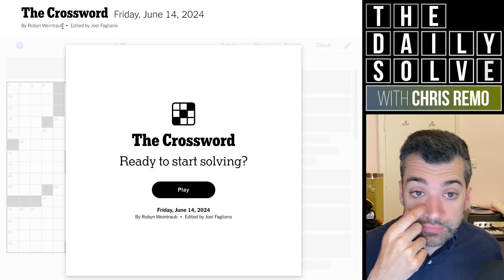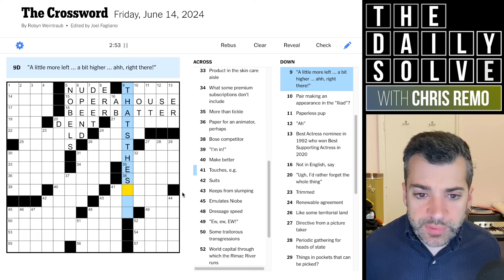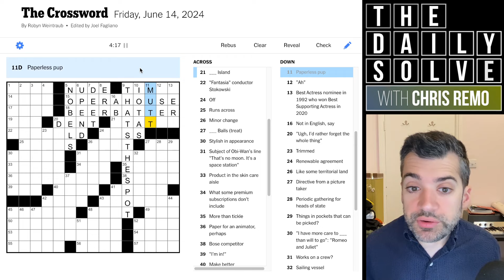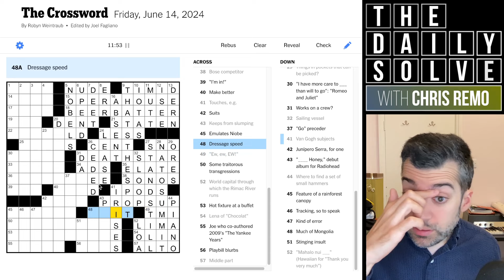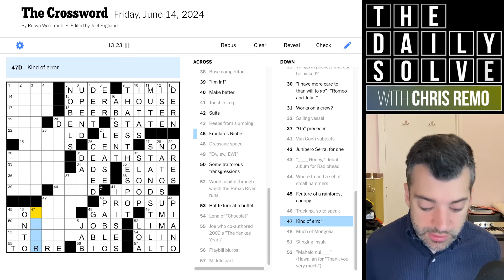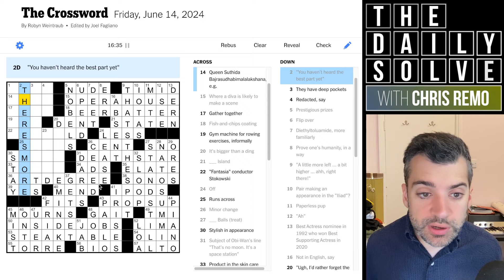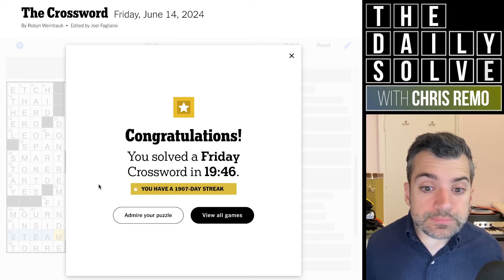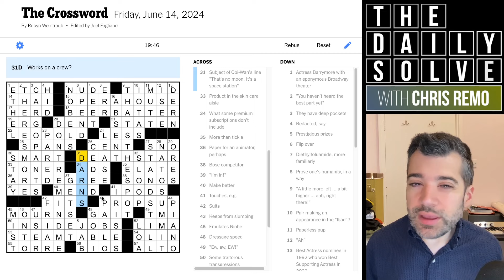The Friday Crossword Queen is Back - 14 June 2024 New York Times Crossword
It's a Friday themeless puzzle, and who better to construct it than Robyn Weintraub, the Queen of the Friday? Join me for a punny solve!

This is the New York Times crossword puzzle for Friday, 14 June 2024: